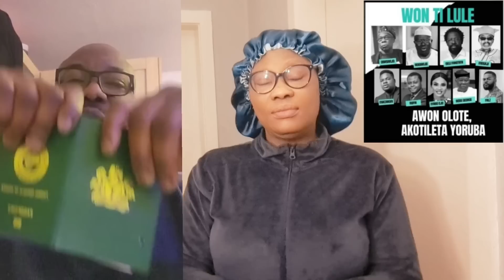YORUBA NATION: NIGERIANS HAVE STARTED TEARING THEIR PASSPORT + BIAFRAN MESSAGE TO MC OLUOMO.